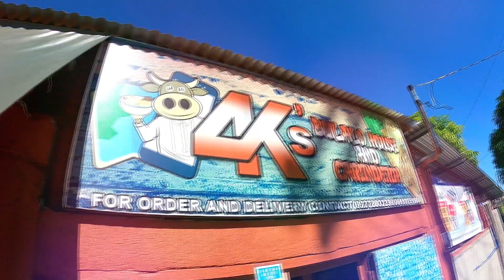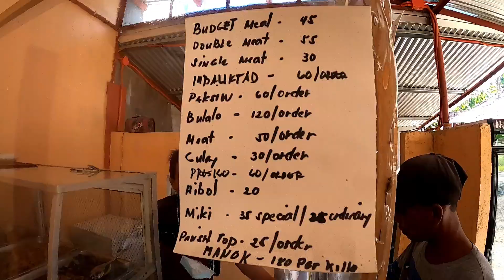NABAWIAN KO DIN SA SPRINT | BULALO EPIC RIDE